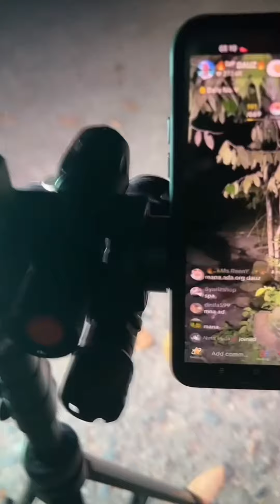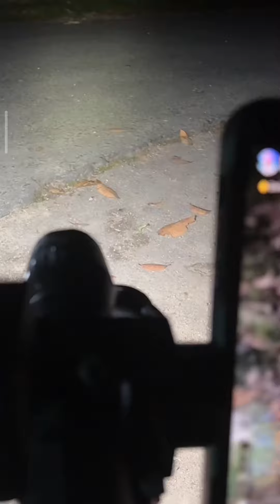AIR TERJUN JUNJUNG Kedah - HANTU PENUNGGU MERUPAI PAKCIK | Paranormal DZP Dauz | SUARA Jin MENANGIS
Menyeramkan guys, kali ini Dauz bersama Moskito telah pergi ke salah satu tempat yang pernah terjadinya tragedi orang mati lemas di Air Terjun Junjung, Kedah. Banyak sekali misteri YANG sering terjadi disini, dimana orang-orang yang duduk berdekatan disini mengatakan sering melihat kelibat hitam yang berkeliaran waktu malam. Sepanjang Explorasi, Dauz dan Moskito telah terjumpa seorang pakcik tua yang disangka memang duduk disitu. Rupanya pakcik tua itu bukan orang melainkan hanya Hantu PENUNGGU yang merupai ORANG. Black iaitu krew Dauz yang berada di base juga telah dirasuk dengan sangat teruk sampai terjun ke dalam SUNGAI. Dauz juga telah mendengar suara jin hantu perempuan menangis. Apakah yang bakal terjadi pada diri Dauz dan Moskito? PASTIKAN KORANG TONTON VIDEO INI DARI AWAL SAMPAI AKHIR UNTUK TIDAK TERLEPAS APA YANG TERJADI. TOLONG JANGAN SKIP IKLAN TANDA SOKONGAN KORANG TERHADAP CHANNEL INI TERIMA KASIH.